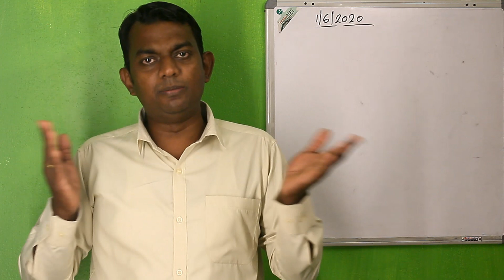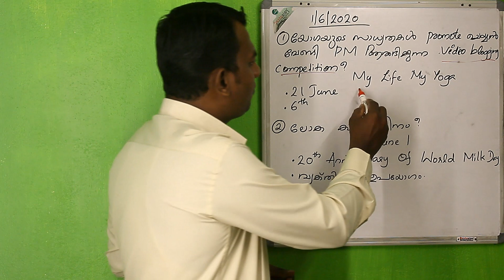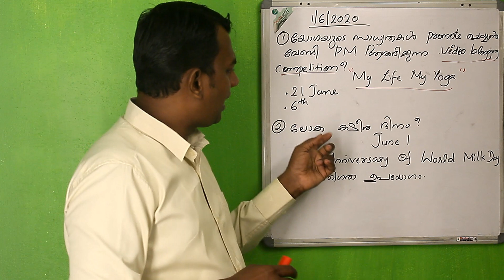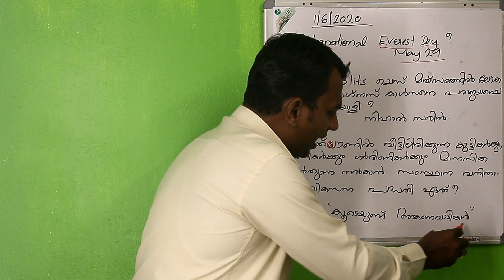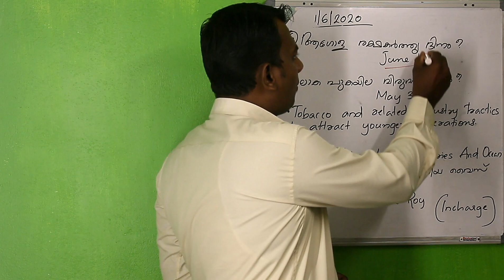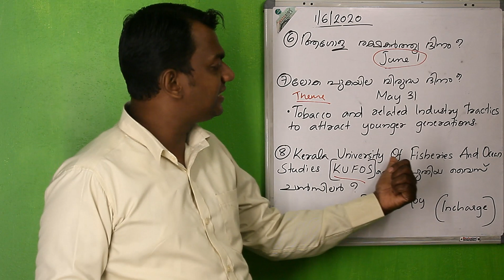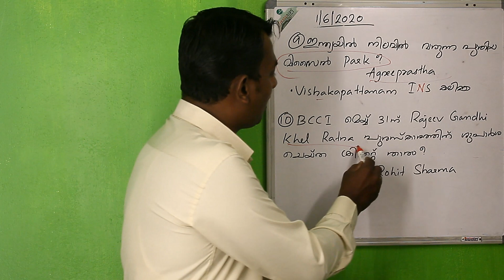Daily Current Affairs in Malayalam I 01/06/2020 | LDC 2020 | SHINE I PSC/LDC/VEO/LP/UP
Daily Current Affairs in Malayalam | 2020 | പ്രധാന ആനുകാലിക വിവരങ്ങൾ | 2020 Current Affairs Malayalam Study | LDC 2020 Current Affairs | Kerala PSC/LDC/VEO/LP/UP Education | S YES MEDIA

Queries solved:

World milk day?
World No tobacco day
Where is the agneeprastha?
Ldc questions
Ktet questions

In this lecture, we discuss the important news articles for 2020. The session will be conducted in Malayalam.The Video Lecture can be helpful for aspirants appearing for LDC, LP/UP and other psc exams.